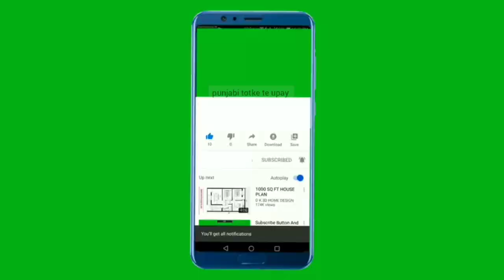Kumbh rashi 2024/ कुंभ राशि के लिए साल 2024 क्यों है खास पूरा सच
punjabi guru

lawofattraction

motivational katha
motivational video
Totke punjabi

Upay
laxmi
dhan_prapti
totke for money
 wealth
 barkat
peace
dhanlaxmi
motivation
totke
upay
punjabi
god
peace
waheguru
rab
parmatma
motivation
motivational video
 spritulaity